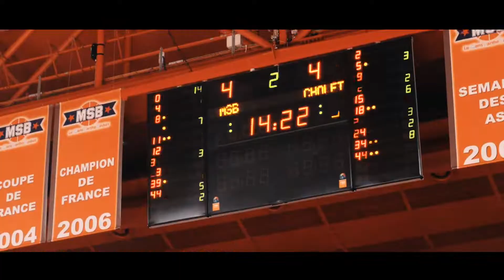Le film du match : MSB - Cholet : Un derby à grand suspense